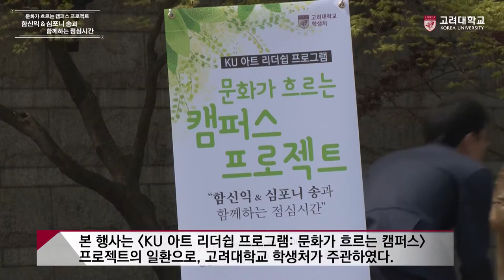[고려대학교 Korea University] 문화가 흐르는 캠퍼스 프로젝트"함신익 & 심포니 송과 함께하는 점심시간" Video Clip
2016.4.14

고려대학교 중앙광장 야외 공연장